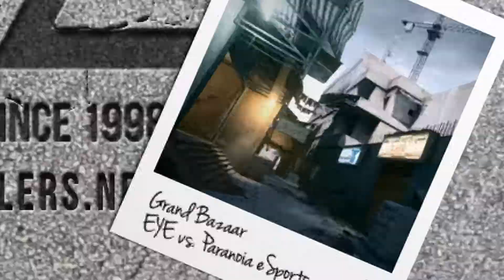ESL Winter Cup Grand Final, EYEBALLERS vs. Paranoia (Round 5, Jagardaniel)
Eyeballers :
Fifth round of the ESL BF3 Squad Rush 4on4 Winter Cup 2012 Final against Paranoia eSports.

We are watching from EYE-jagardaniel's point of view.